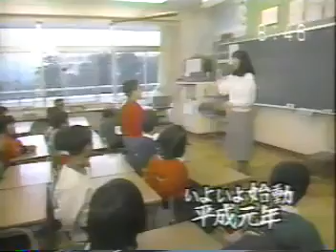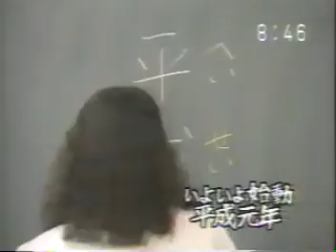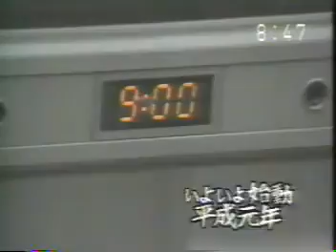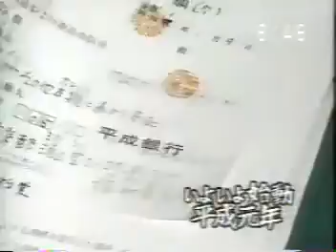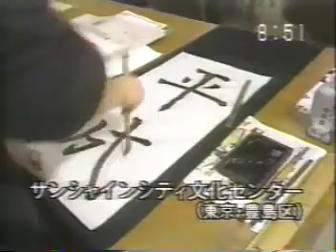89年 新年号決まるとこうなる？ 平成元年、最初の平日